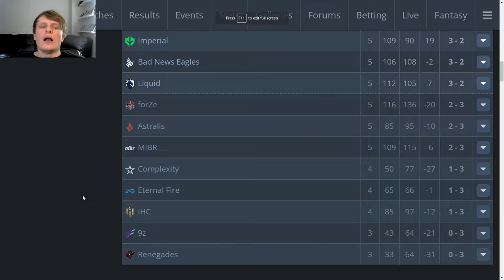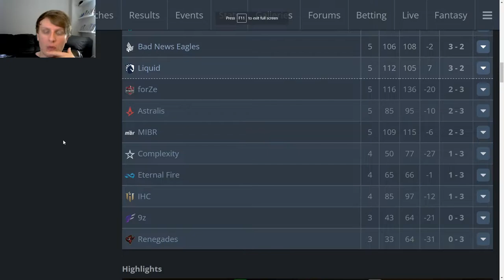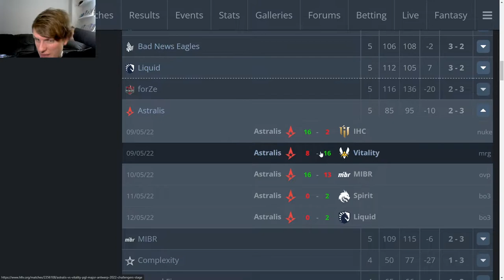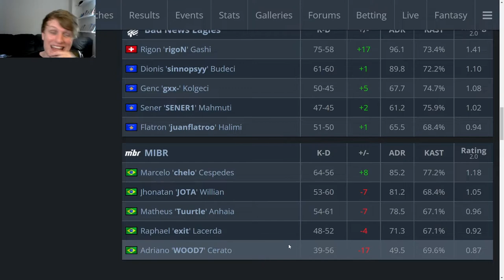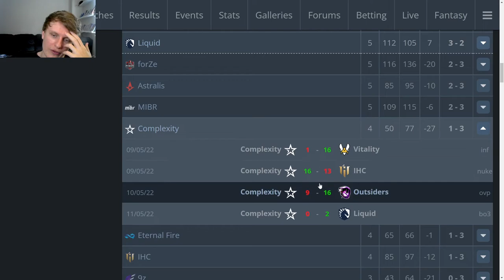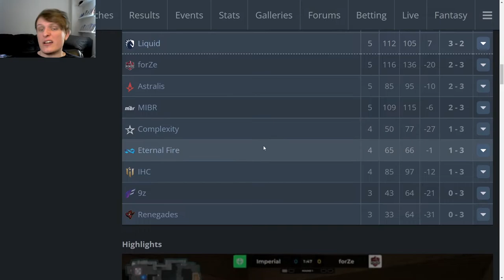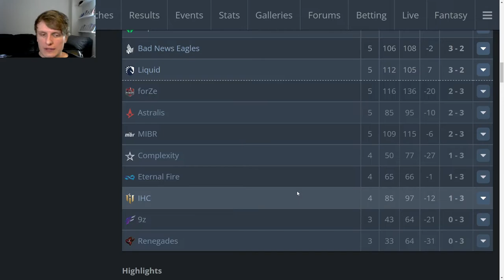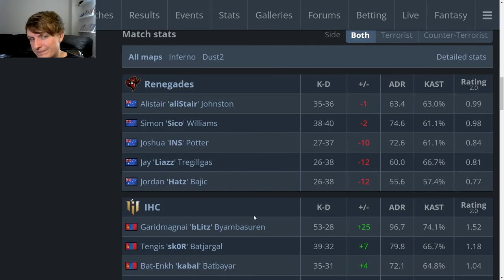The last grades are in! - Scores on the Doors, PGL Major Antwerp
SURELY you know the drill by now?

The final Scores on the Doors (yeah a little late, I know) for the PGL Major Antwerp, this time focusing on the teams that were knocked out in the Challengers stage. My boys forZe :(